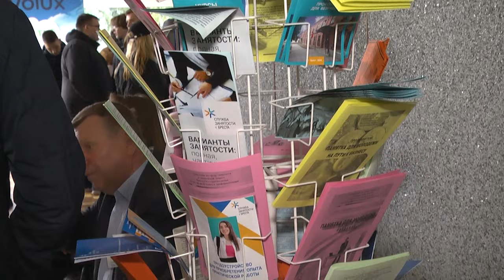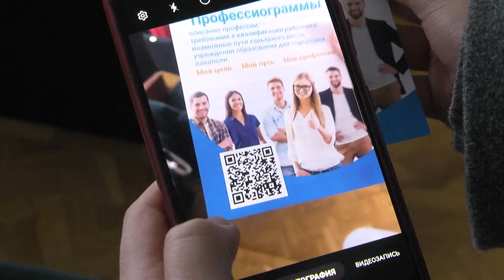2024-04-25 Республиканская акция «Молодежная ярмарка вакансий»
24 и 25 апреля в Бресте во второй раз проходит республиканская акция «Молодежная ярмарка вакансий» для трудоустройства выпускников учреждений образования и учащейся молодежи в свободное от учебы время. Участники мероприятия – сотни юношей и девушек, и порядка 60 предприятий и организаций города над Бугом. Каких специалистов сейчас ищут заказчики кадров и какая работа ведётся по вопросу закрепляемости молодых специалистов на местах расскажем в следующем сюжете выпуска.

*Наши контакты:*
✅Телефон горячей линии:
54-63-67